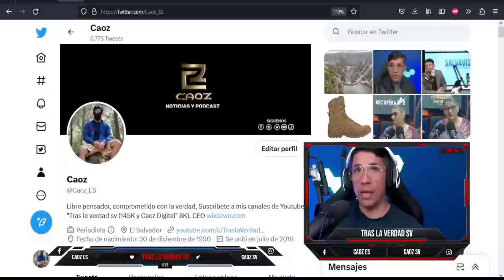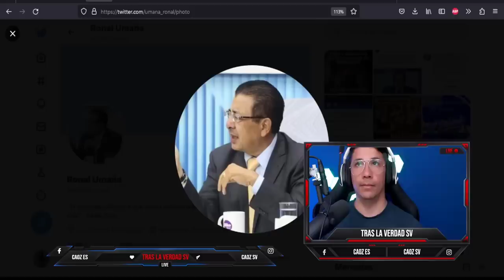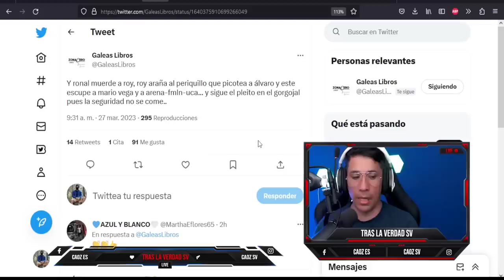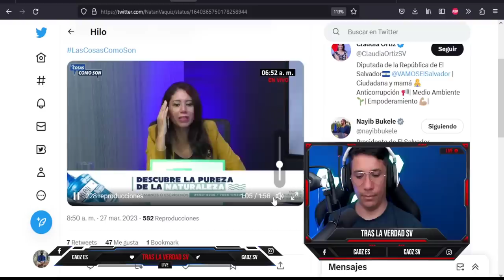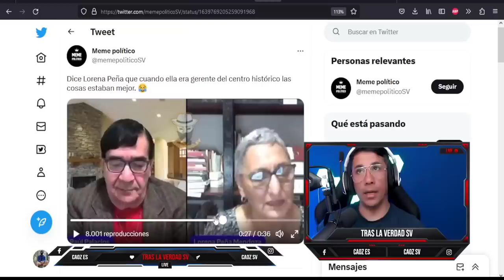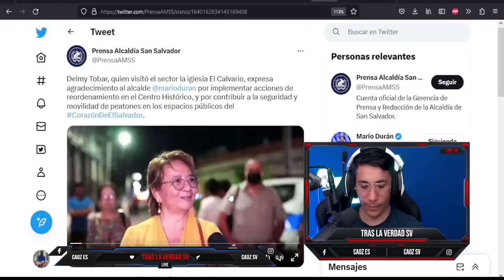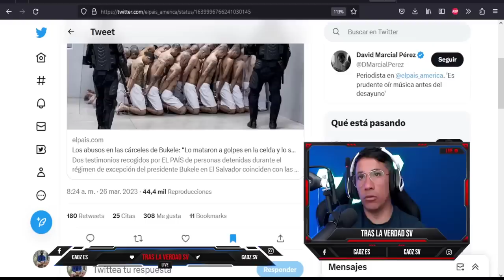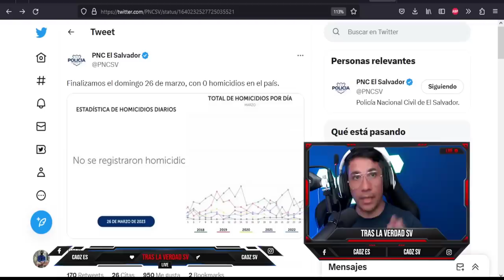Los 365 de Nayib Bukele | EL SECRETO de Lorena Peña que ella expone